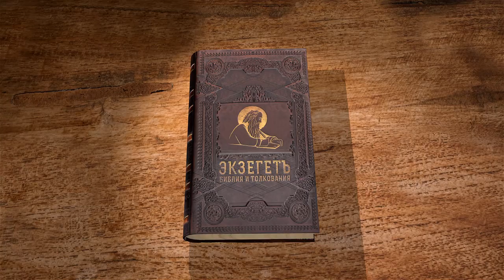Книга пророка Амоса. Глава 2. Андрей Десницкий. Библия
Начиная книгу Чисел, мы снова возвращаемся к повествованию о путешествии Израиля, во главе с Моисеем, из Египта в Землю Обетованную. Перед тем, как войти в Ханаанскую землю, устраивается своеобразный строй иудейского войска — каждое колено должно быть исчислено и готово к походу. Что расчисление делается для готовности к активным действиям, видно из того, что левиты, в обязанности которых входит служение при скинии, не расчисляются — им не придется воевать.